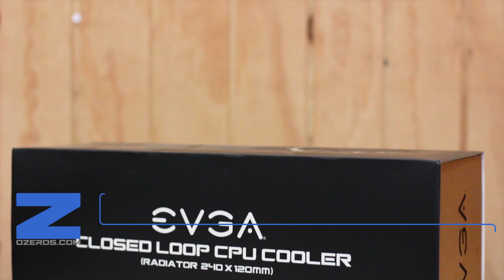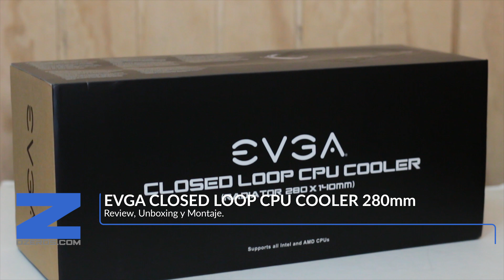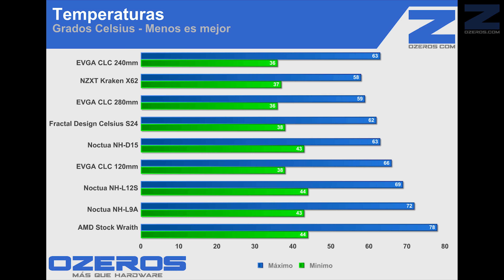Round-UP Watercooling EVGA Closed Loop CPU Cooler 120/240/280mm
Con ya bastante tiempo dedicándose a algo mas que las tarjetas gráficas, EVGA nos presenta 3 sistemas de refrigeración líquida enfocados a distintos nichos de usuarios, desde los primerizos, hasta los entusiastas. ¿Habrá uno que cumpla con tus expectativas? ¡Acompáñanos en el siguiente review de OZEROS para averiguarlo!